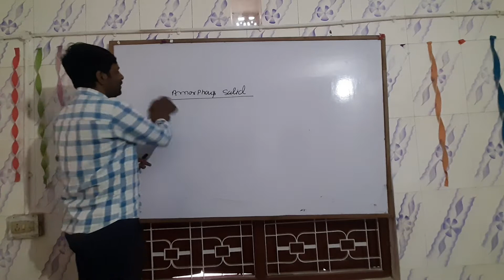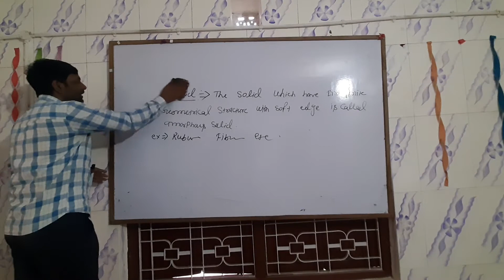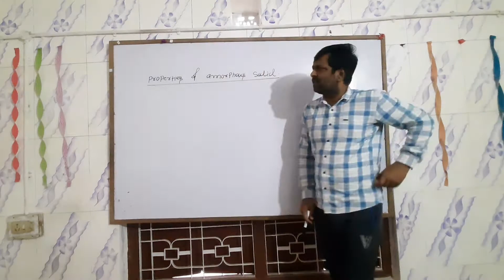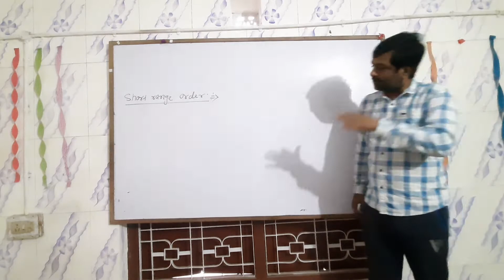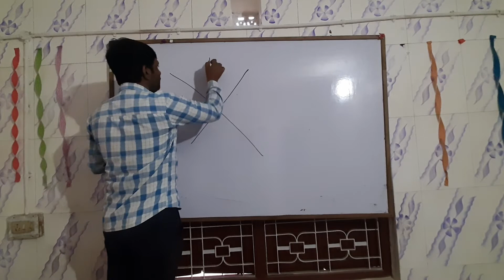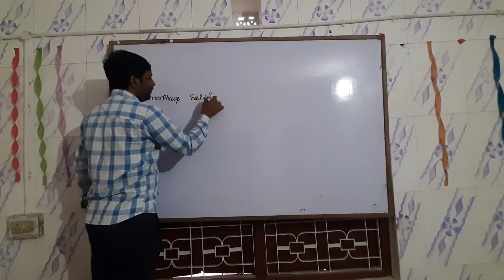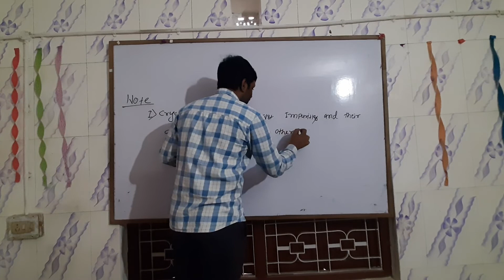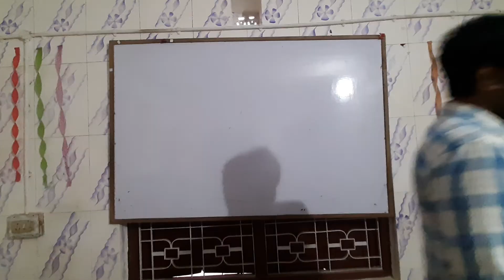Solid state 2